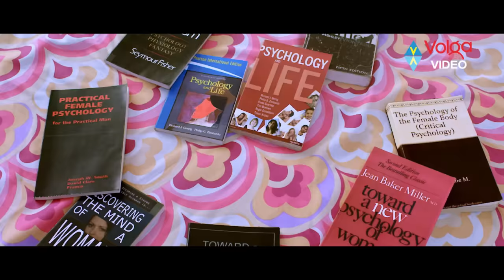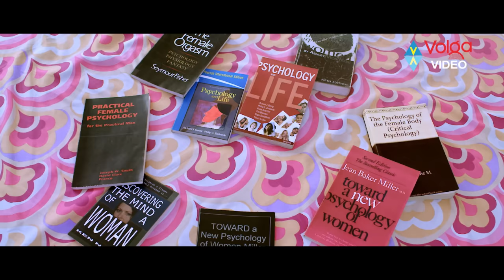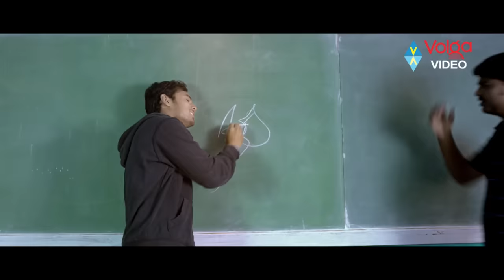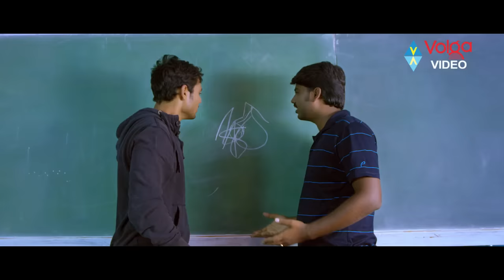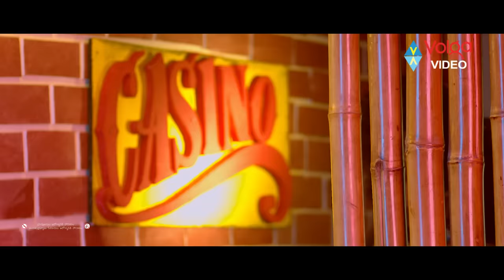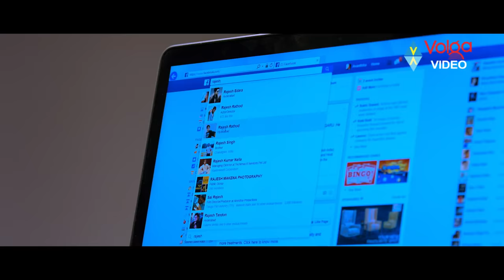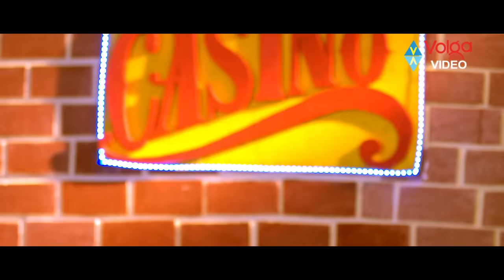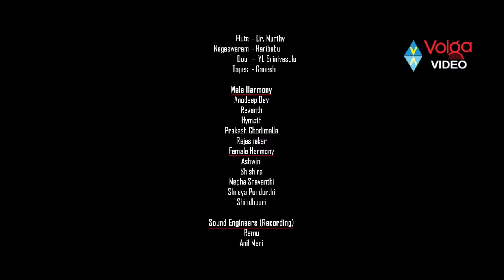Krishna Chaitanya All Time Hit Movie | Krishna Chaitanya, Rajesh Rathod | 2018 Telugu Movies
Movie Name : O Pilla Nee Valla,
Satrring : Krishna Chaitanya, Rajesh Rathod, Monika Singh,
Director : kishore,
Producer: Sonti kishore kumar reddy,
Release Date: 26 May 2017.

Songs:
1.I Love you
2.Yemaindho Yemo Gani
3.Soda Buddi
4.Thelupana
5.Pranam Poye Badha
6.Bill Gates Ayina
7.O Pilla Nee Valla